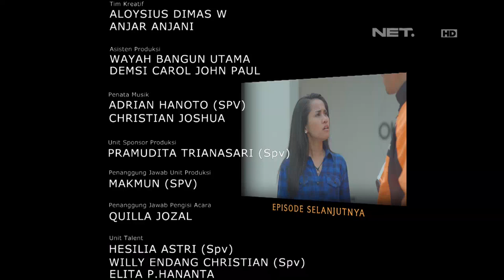OKJEK Episode 77 - 12 April 2016 (Part 5/5)